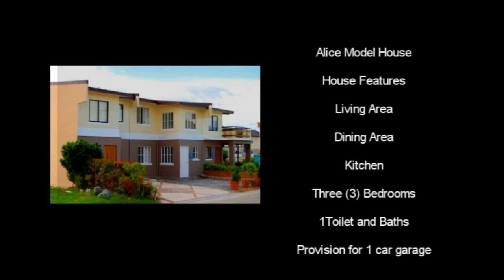Real Properties Philippines House and Lot for Rent/Sale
House Model : Alice
Property Type: 2 storey townhouse
Village Name : Kensington Place
Village Location: Imus- Gen Trias Boundary, Cavite, Philippines
Bedroom : 3
Bathroom: 1
Garage : 1
Lot Area : 40 sqm.
Floor Area : 40 sqm.

HOUSE FEATURES FOR HOUSE AND LOT RENT TO OWN METRO MANILA 7K/3BR | ALICE

Townhouse
Living area
Dining area
Kitchen

HOUSE FINISHES FOR HOUSE AND LOT RENT TO OWN METRO MANILA 7K/3BR | ALICE

3 Bedrooms with wall partition & ceiling & painted finish
1 Toilet & Bath w/tiles & complete set of bathroom fixtures

Call:
Southern Residences
PRC Real Estate Broker License #0020499
Cell Nos:
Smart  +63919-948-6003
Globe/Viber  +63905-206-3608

parkland residences,austville residences,residences on bloor,
residences udem,marival residences,seringin residences,
ayosdito.com,  ayosdito.com.ph, Properties for sale,property for sale,